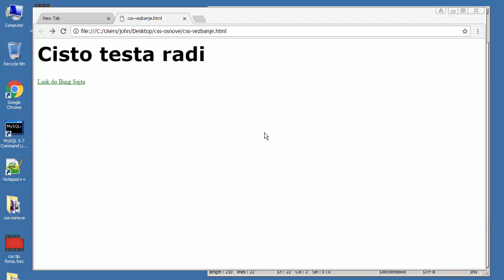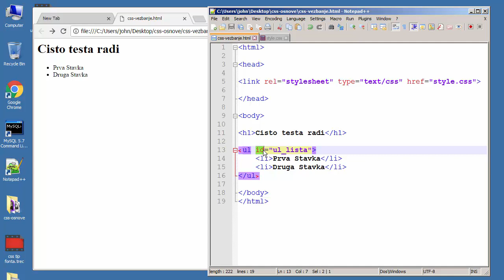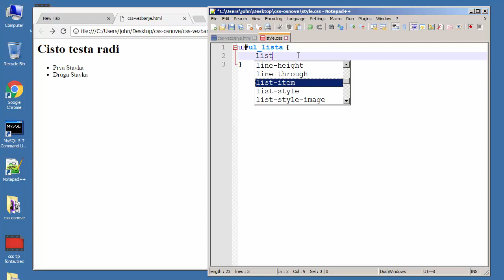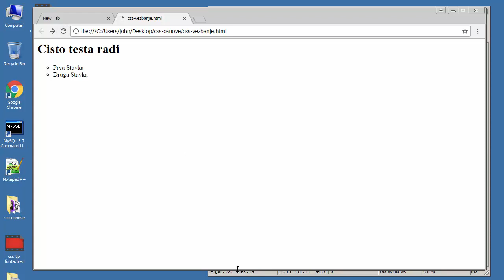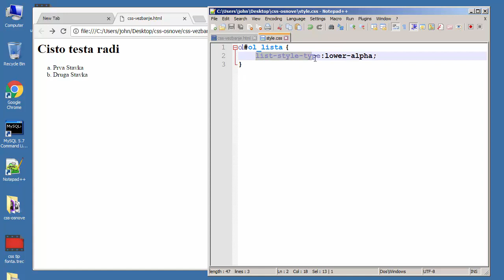CSS Tutorijali za Početnike - 26 - Liste